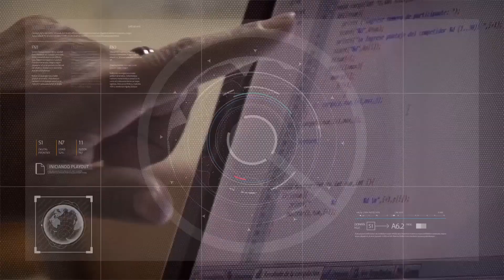Tratamiento de temas de violencia de Género 26/06/2023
Marianela Cano - Directora de la Oficina por la Igualdad de Género